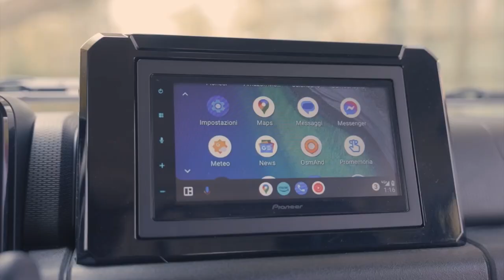Suzuki Jimny Mata is Your Last Chance To Own A Non-Electrified Version In Europe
The special edition features discreet styling upgrades, serving as a farewell to the current version of the Jimny.
The Suzuki Jimny is entering the twilight of its current generation, as the brand prepares to roll out a mid-lifecycle update. But before it does, Suzuki Italia has given the rugged little off-roader a final hurrah in the form of a limited-edition model, restricted to just 150 individually numbered units for the Italian market.

Dubbed the Jimny Mata, this special edition is a follow-up to the one-off concept showcased at the 2024 Turin Motor Show, and it carries forward a few of the original’s distinctive design flourishes. Unlike the standard Jimny, the Mata receives a suite of subtle yet impactful visual tweaks and rugged accessories aimed at enhancing its throwback appeal.